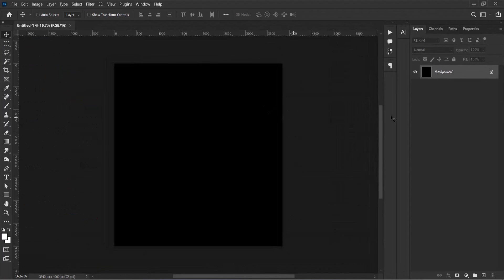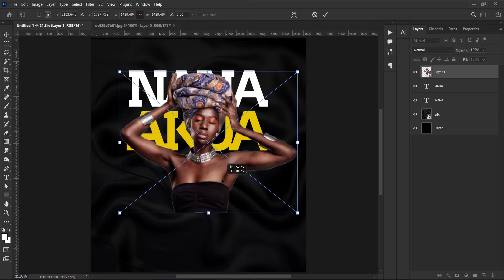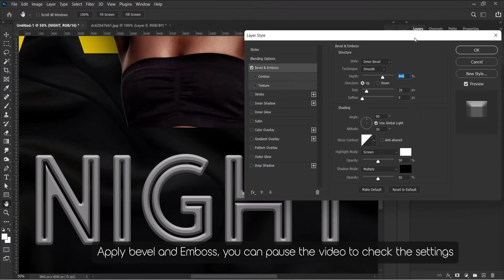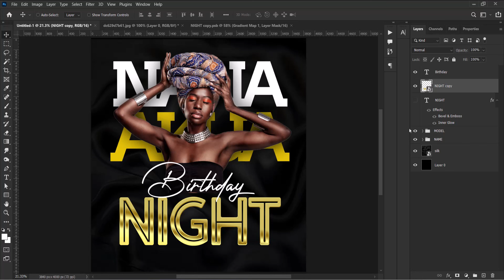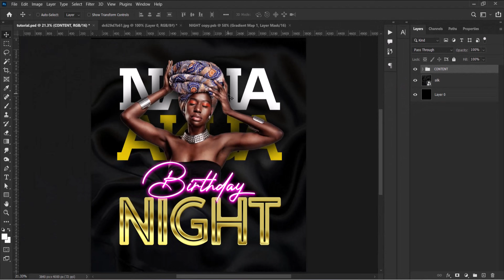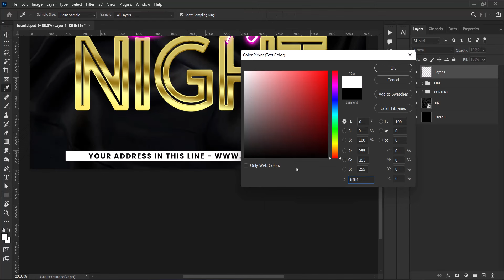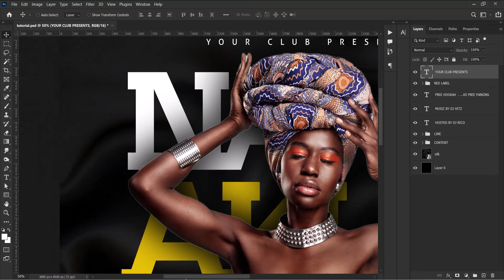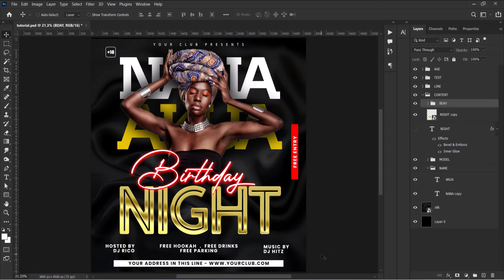Party Flyer | Digital Flyer Design in PhotoShop 2022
Make your party look big with this party flyer design tutorial in PhotoShop CC. Its all basic techniques and nothing complex.

Chapters
0:00 Intro
0:20 Flyer Background
2:23 Adding and editing Model
3:53 Gold text - NIGHT
7:27 Birthday Text
12:21 Extra text datils
19:32 Outro